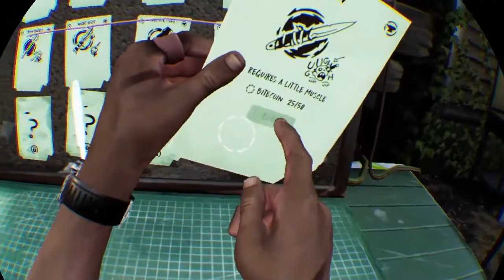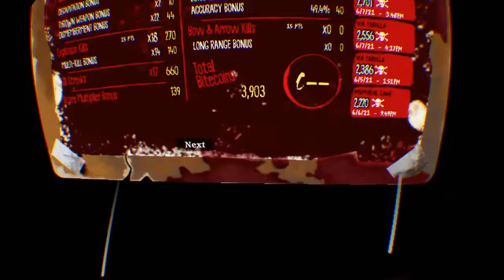Raccoon Playz:We're doing this again...the walking dead saints & sinners (The trial)